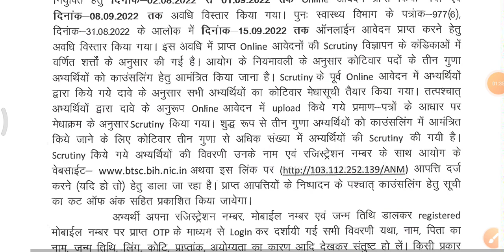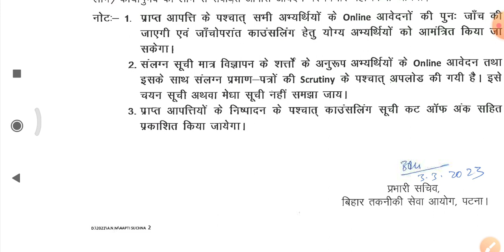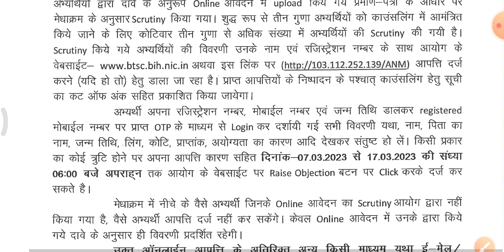btsc anm counselling अपडेट | इन सबको मिलेगा काउंसलिंग में मौका | btsc anm 10709 result date